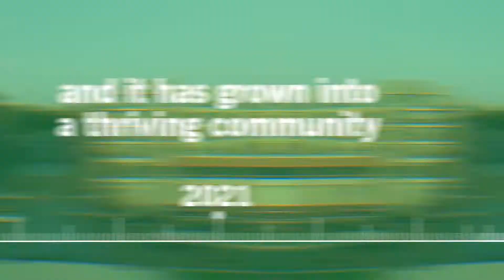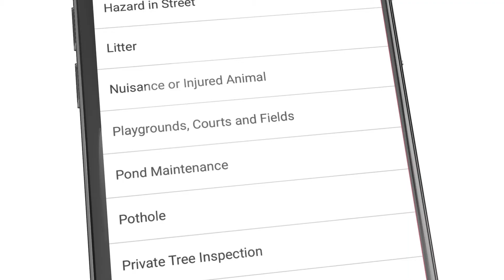Dublin 2035: Share Your BIG Ideas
On-demand autonomous transportation. High-speed rail. A large amphitheater or natatorium? Share your transformative ideas to build an even better future for Dublin in 2035 and beyond.